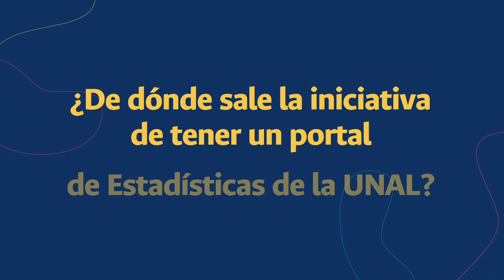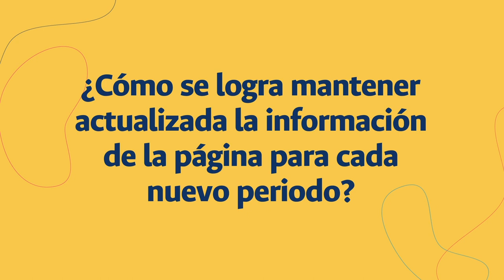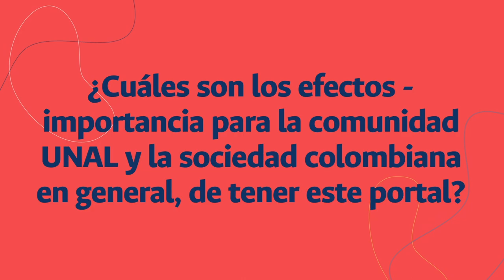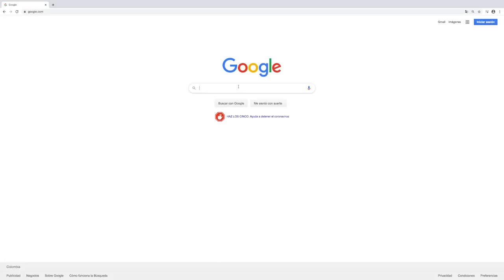SomosEstadísticas | Profesor Carlos Alberto Garzón - DNPE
¿Sabías qué la UNAL cuenta con un portal de estadísticas? ¿Sabes qué información puedes consultar allí? Te invitamos a que lo consultes y a que desde casa nos conozcas más ➡️